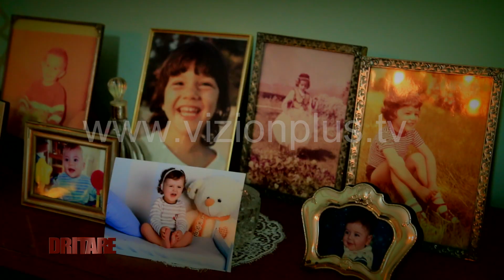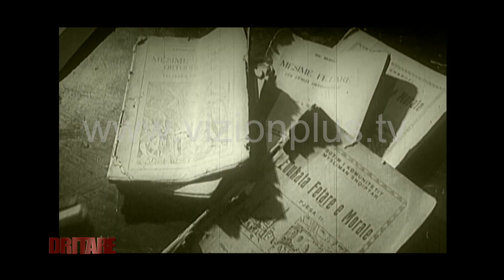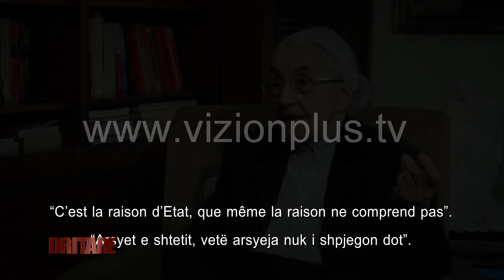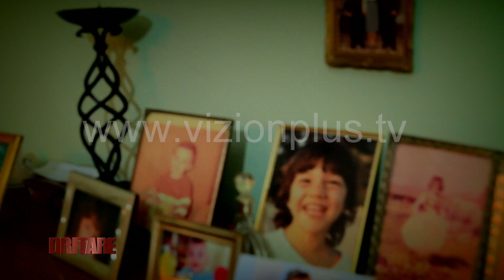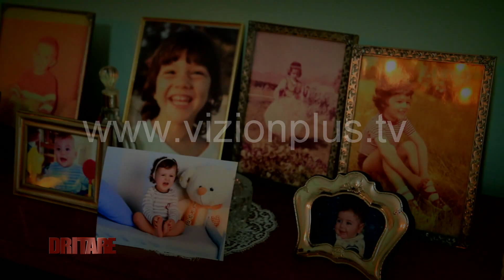Dritare - Nexhmije Hoxha | Intervista e fundit | Pj.3 - 8 Shkurt 2016 - Vizion Plus - Talk Show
Në intervistën e lamtumirës, Nexhmije Hoxha tregon 95 vitet e jetës së saj dhe sidomos  vitet me Enver Hoxhën, duke e nisur me njohjen, propozimin, martesën e deri te jeta e përbashkët, letërkëmbimet, ditarët, të cilat bashkë me arkivin personal, video dhe foto,  të familjes Hoxha, që shoqërojnë intervistën,  shfaqen për herë të parë në ekran. Një intervistë që do të marrë audiencën maksimale për temat që trajton, dëshmitë e herës të parë, së një gruaje që është dëshmitarja e pothuaj 100 viteve histori Shqipërie  dhe protagoniste kryesore e saj për pothuaj  50 vjet.
Emision i aktualitetit politik & shoqëror, mbarëshqiptar. Dritare në Tiranë, Prishtinë, Shkup. Dritare në mundësinë dhe pritshmëritë e shqiptarëve për t’u bërë bashkë në një treg global, bashkëkohor. Personazhet më të njohur të politikës, biznesit, shoqërisë civile, medies, turizmit, sportit, artit dhe kulturës do të hapin një Dritare të re, në të ardhmen e përbashkët të shqiptarëve, kudo jetojnë dhe ndjekin Vizion Plus.